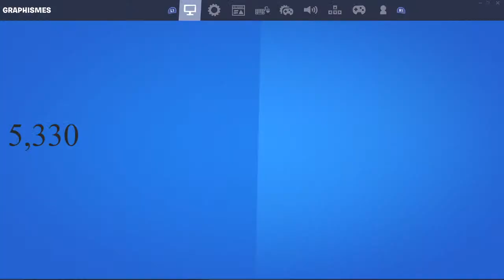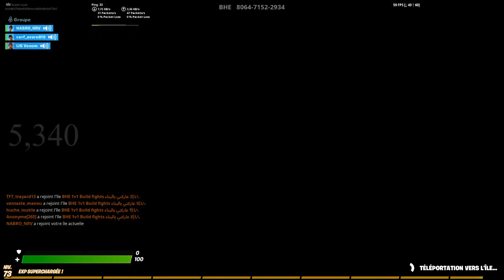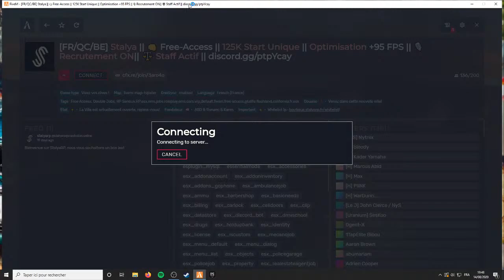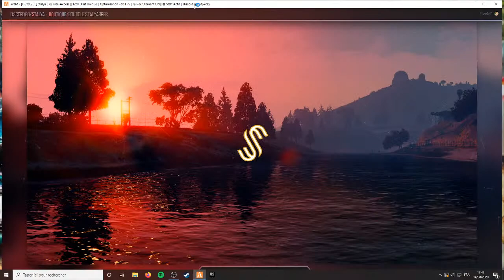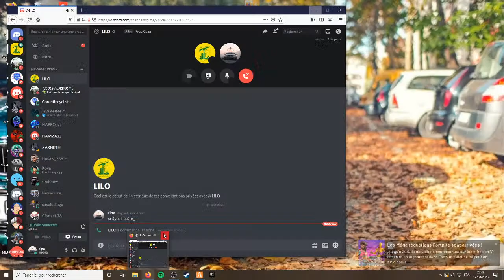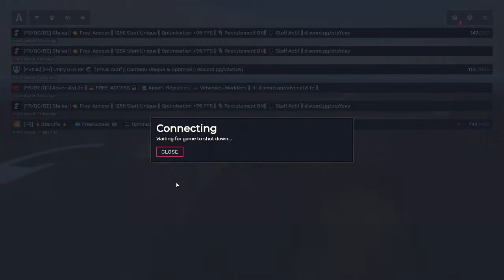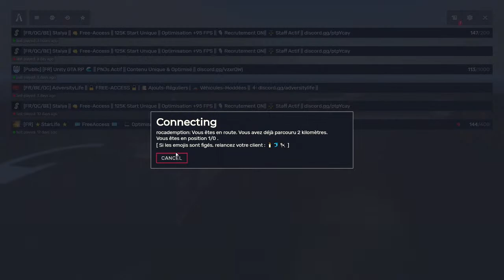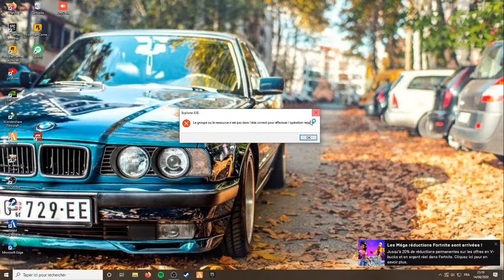C'EST MON ANNIVERSAIRE !!! (ft nabro , ytb andrii, nawk)